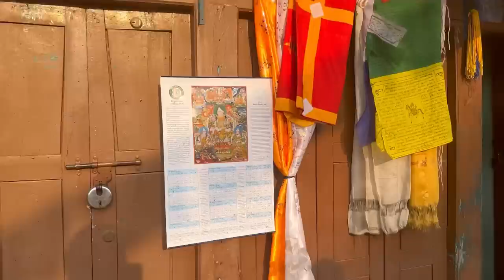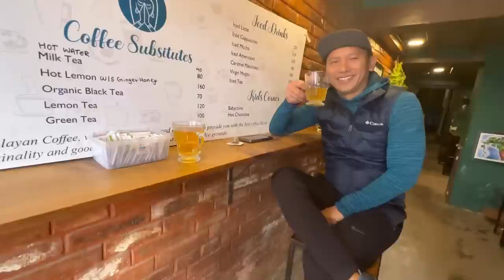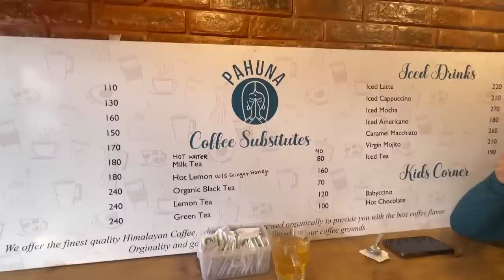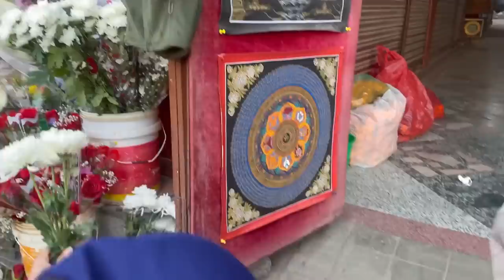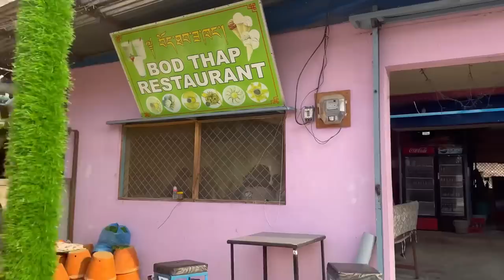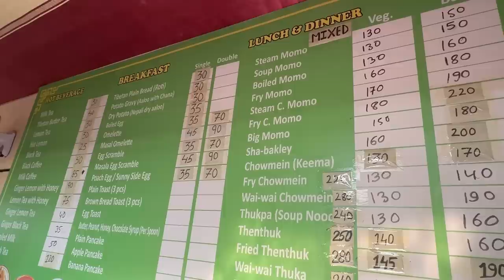BOUDHA KORA MArKET || EARLY MORNING KORA || TIBETAN LOCAL RESTAURANT BREAKFAST || TIBETAN Vlogger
Musician: @iksonmusic

Musician: @iksonmusic